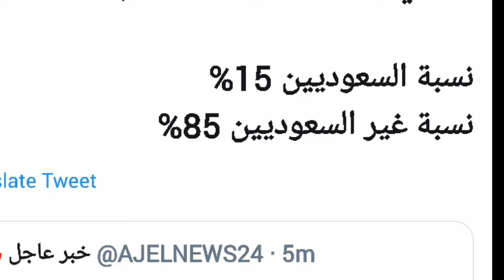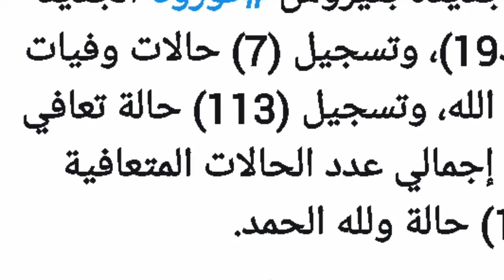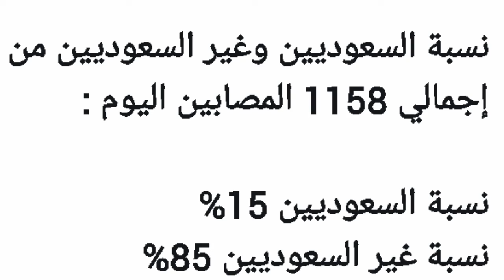how many cases were recorded in saudi arabia today 23-4-2020, 85% in foreigners and 15% in saudis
how many cases were recorded in saudi arabia today 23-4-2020, 85% in foreigners and 15% in saudis , corona update saudi arabia,